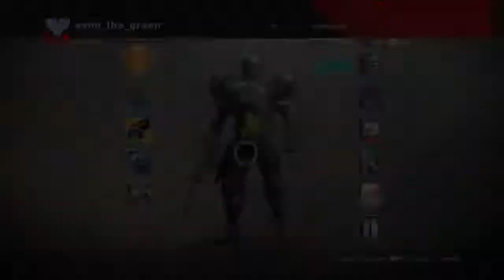Destiny 2 titan human 235 power gameplay (SAMI THE GREEN)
Destiny 2 titan human 235 power
gameplay